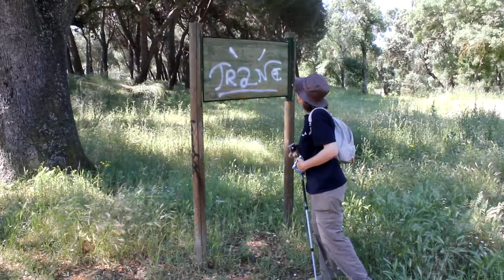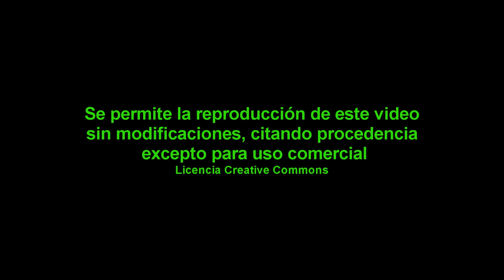La encina del puente de la culebra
Esta encina centenaria está al lado de un hermoso puente, construido en tiempos de Carlos III por su arquitecto de cámara, Sabattini, y que recibe tan particular apodo por ser su baranda curva y oscilante como el cuerpo de la culebra en movimiento. Está en una esquina de la Casa de campo, finca que perteneció a la familia Vargas y fué adquirida por la corona como lugar de esparcimiento y caza. La encina es al menos bicentenaria, un ejemplar espectacular